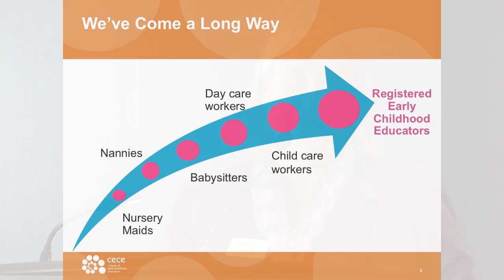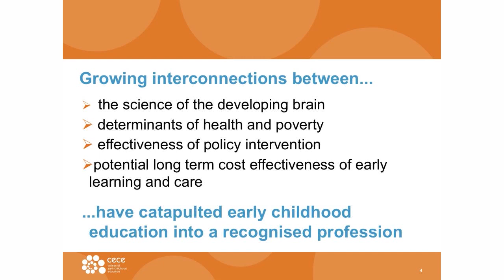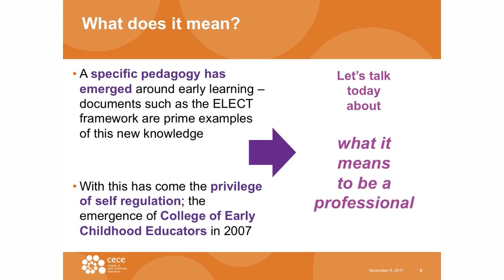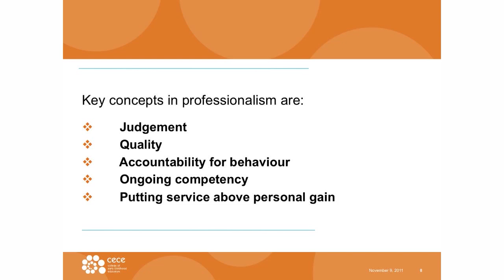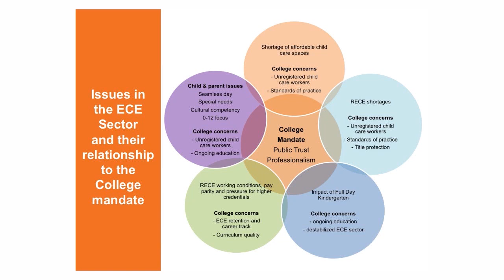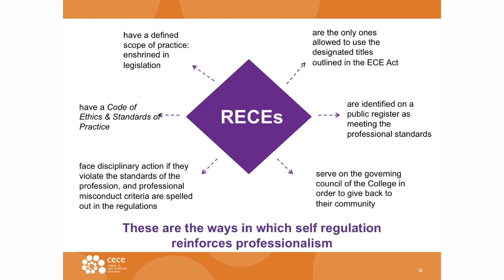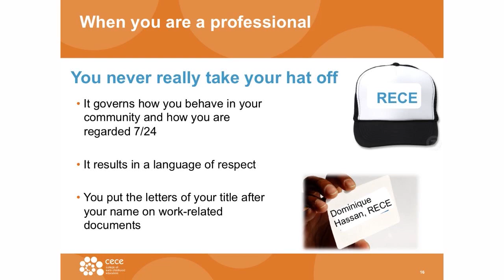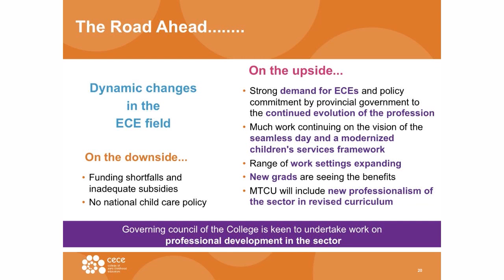What does it mean to be a professional?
Special presentation by the College's CEO Sue Corke